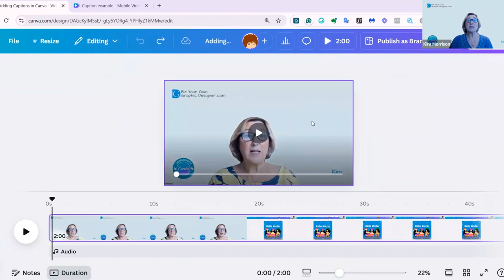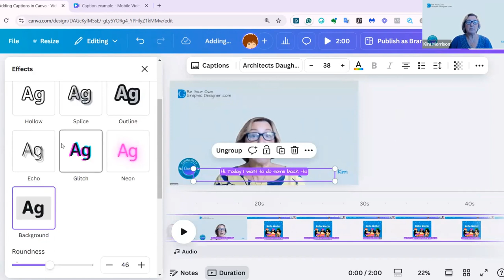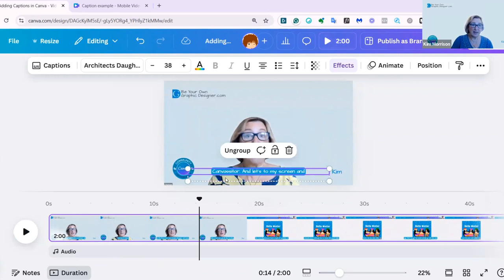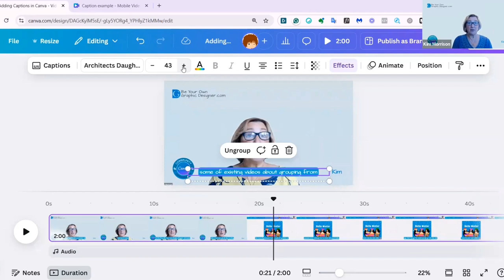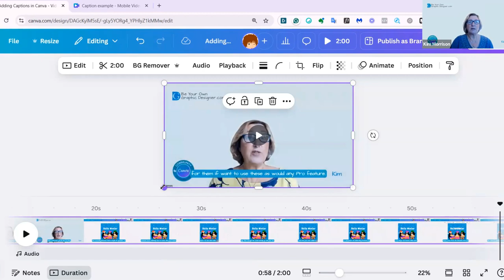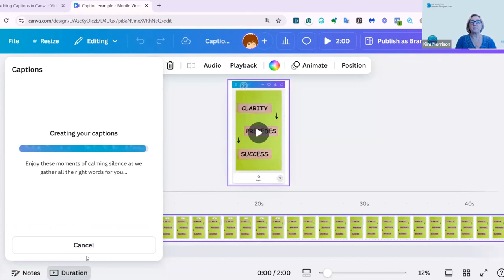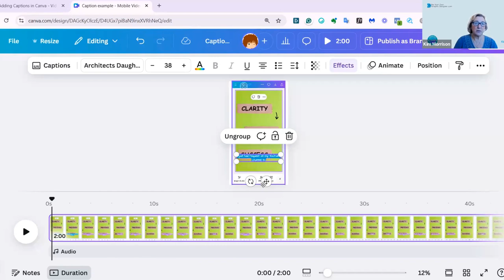Captions Made Easy Canva’s Latest Feature for Video Editing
In this video, I demonstrate how to use Canva's newly introduced free video Captions feature. I walk you through adding captions, customizing the font and colours, and placing captions creatively. I also address editing inaccuracies in auto-generated captions and highlight some limitations and language support. Additionally, I show how to make adjustments to captions for mobile videos, making them suitable for Instagram Reels, TikTok, and YouTube Shorts.

00:00 Introduction to Canva's New Video Captions Feature
00:11 Uploading and Preparing Your Video
00:29 Generating and Customizing Captions
01:04 Editing and Fine-Tuning Video Captions
01:50 Advanced Customization Options
03:09 Additional Features and Tips
05:08 Mobile Video Captions
06:34 Conclusion and Final Thoughts